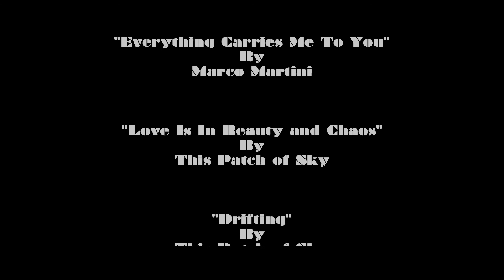AMERICAN BIKINI | EPISODE THREE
When a famous actress contacts Stacy to create an original design, her big break may be about to happen.

New Zealand Son Films are a father and son team, creating feature films and television series.